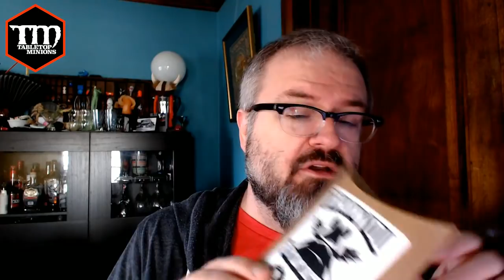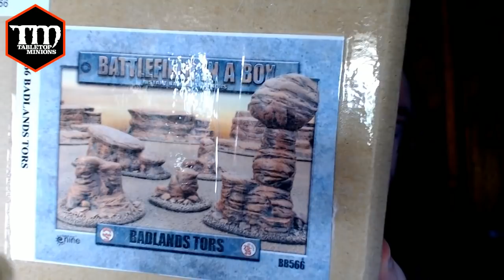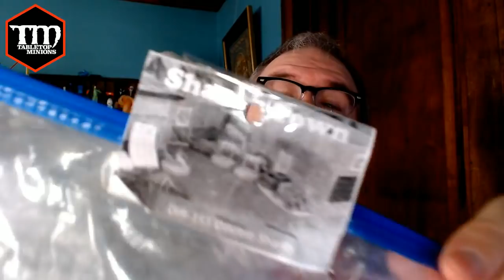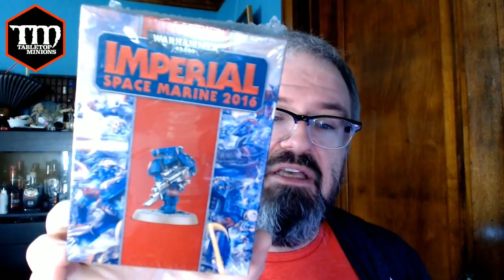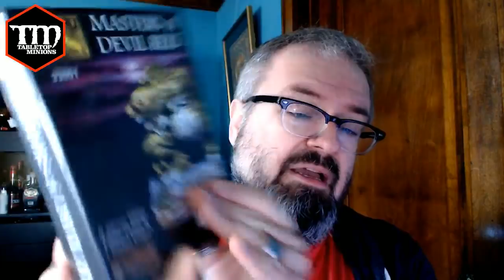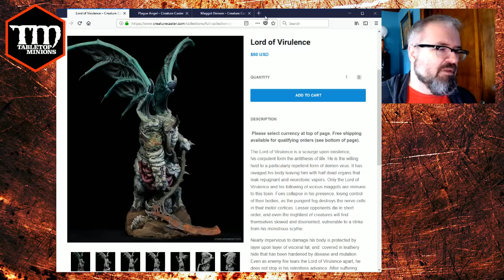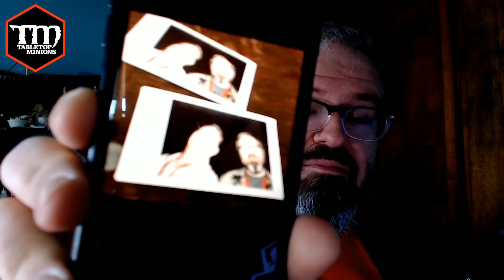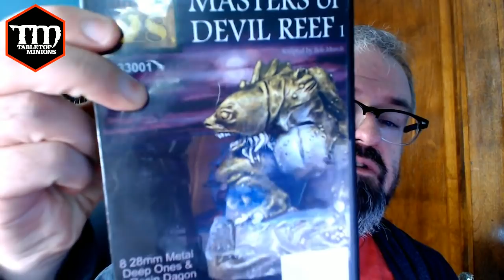AdeptiCon 2018 Booty - The Every Other Sunday Show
Atom is back from his travels and is going to show you the cool stuff he brought home from AdpetiCon 2018! Plus, he'll try to answer your questions about tabletop wargaming and other stuff. Come have fun!